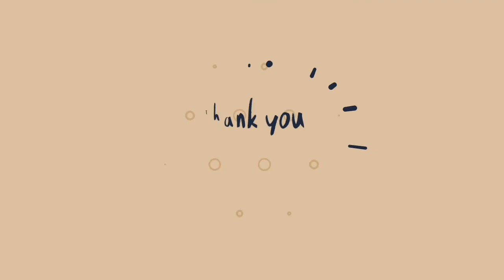Cara Mudah Menggambar Pemandangan Indah_by Mozqi Art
dalam video ini berisi cara mudah menggambar pemandangan indah menggunakan spidol by Mozqi art